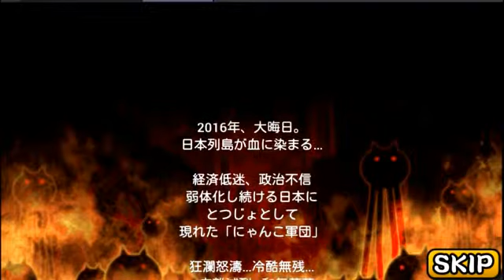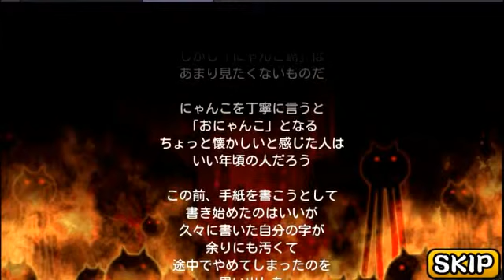予告！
にゃんこ大戦争の動画になるはずです...
pcのかたはここからttps://